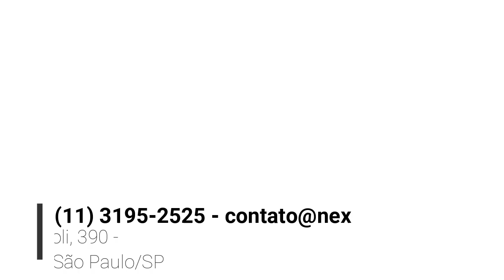NH35061 ótimo sobrado com 3 dormitórios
Ótimo sobrado com 3 dormitórios com armários, suíte, banheiro social, sala 2 ambientes, lavabo, cozinha com armários, lavanderia coberta, garagem para 2 carros, carros, ótima localização, fácil acesso as principais vias da região.